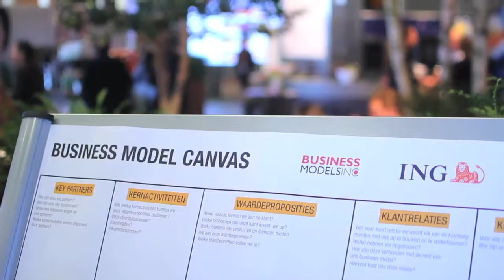Nederland exporteert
NL Exporteert is de eerste Nederlandse wereldwijde export app, speciaal ontwikkeld voor ondernemers met grensverleggende ambities.

NL exporteert is een initiatief van het ministerie van Buitenlandse Zaken in samenwerking met de Rijksdienst voor Ondernemend Nederland, Fenedex, MKB-Nederland, VNO-NCW, Kamer van Koophandel, FME, Metaalunie, NCH, ABN-AMRO, ING en Rabobank.

Download de gratis app
Zoek op ‘NL exporteert’ en download de gratis app in de App Store (iOS) of in Google Play. Het NBSO Barcelona maakte voor de promotie van de app tijdens de Week van de ondernemer in Utrecht een filmpje voor de Rijksdienst voor Ondernemend Nederland (RVO) ism Brian Teuwen,